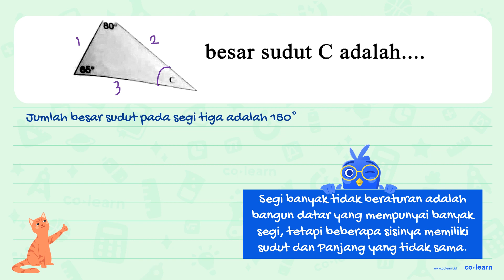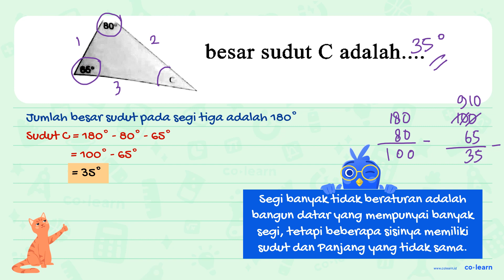B0 besar sudut C adalah:- 65'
Topik atau Materi: Pengukuran Sudut (menggunakan Busur Derajat) - Pengukuran Sudut - Geometri - Matematika Kelas 4 SD -

00:00 : Bedah Soal
01:00 : Konsep, rumus dan pengertian Pengukuran Sudut (menggunakan Busur Derajat)
01:18 : Langkah penyelesaian soal
00:36 : Jawaban akhir
01:06 : Penutup